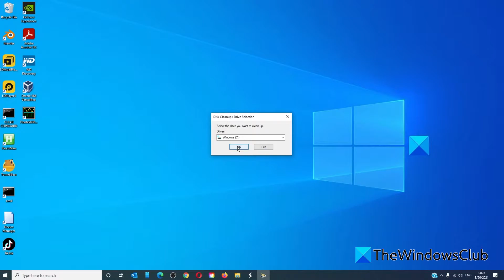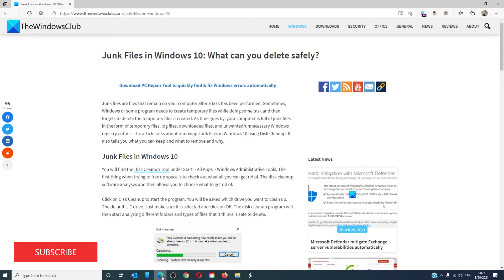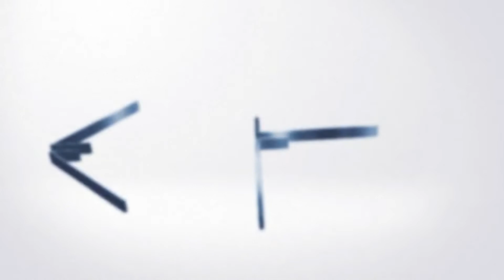Junk Files in Windows 11: What can you delete safely?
Junk files are files that remain on your computer after a task has been performed. Sometimes, Windows or some program needs to create temporary files while doing some task and then forgets to delete the temporary files it created. As time goes by, your computer is full of junk files in the form of temporary files, log files, downloaded files, and unwanted/unnecessary Windows registry entries.

The article talks about removing Junk Files in Windows 11/10 using Disk Cleanup. It also tells you what you can keep and what to remove and why.